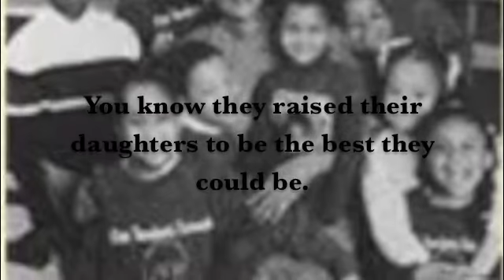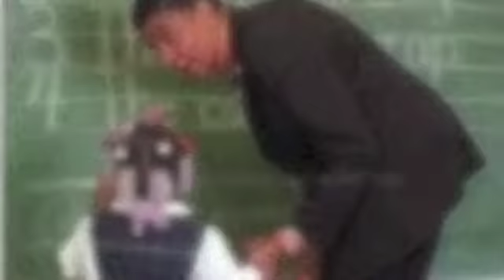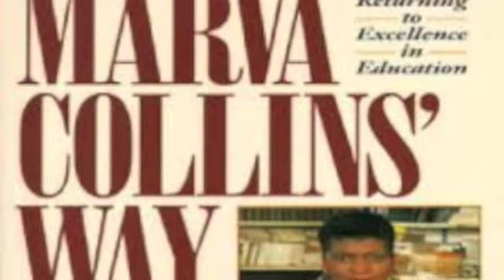The Marva Collins Song with Queen CJ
Marva Collins, Black Women History, Black History, African American History, Queen CJ, American History, African History, Pan Africanism